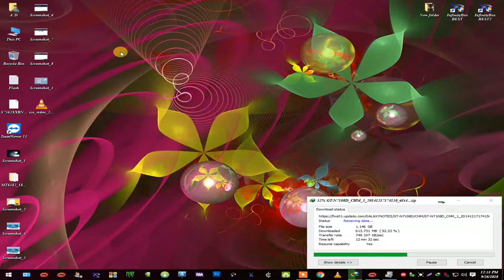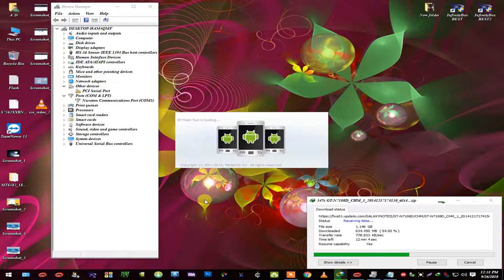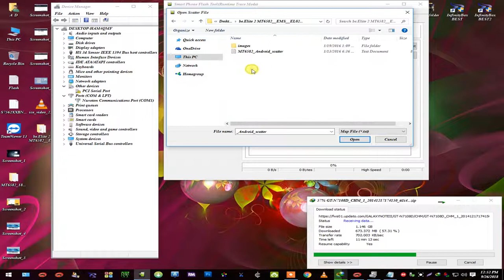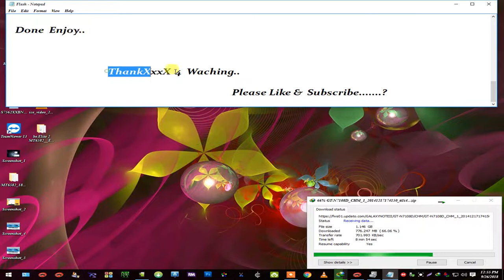How To Flash Be Elite 2